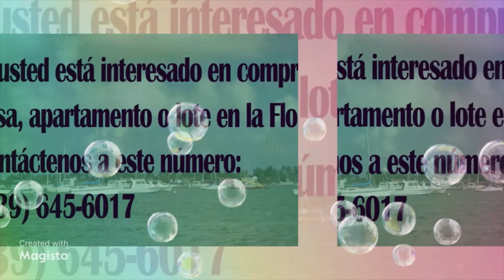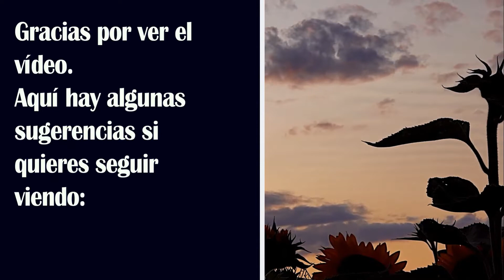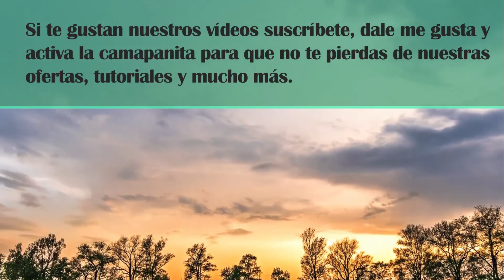VENTAS ,COMPRAS ,RENTA ,CASA APTOS LOTES Subcribase al canal , service / 239-963-201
Subcribase al canal y le regalamos un canal pagado por un ano, empiesa en el 2022